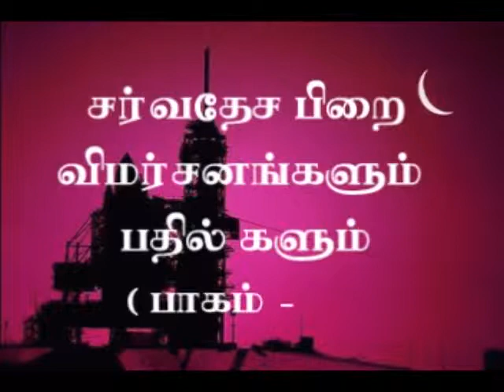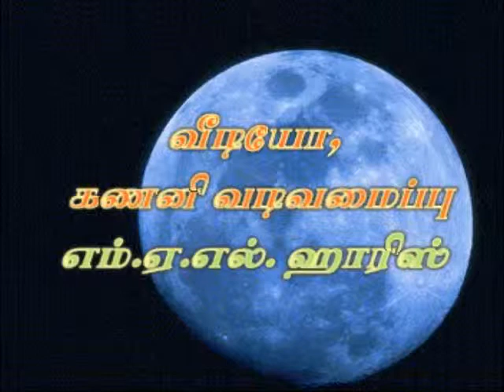20 sarvathesa pirai vimarsanagalum pathilgalum 1